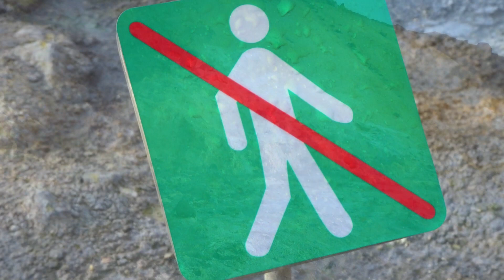Iceland 2018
Videos from traveling around the Ring Road of Iceland, September 2018